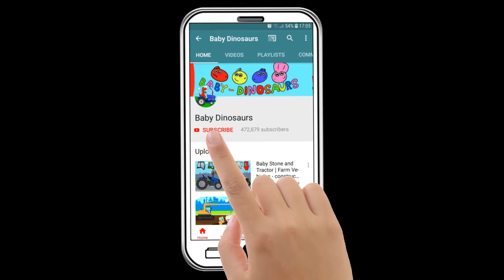Learning Dump Trucks for everyone. Truck Types Match Cab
Educational and Learn video for the everyone about dump trucks. learning what trucks are, what a types truck, tow truck and freight truck, fire truck, and match cab.

Baby-Dinosaurs is animated series for teens hit tv show for for teenagers and older. But because of it's fun colors and sounds it is even popular with everyone. Dinosaurs to cars, construction vehicles like excavator, bulldozer, tractor, dump trucks and cranes to pets like T-rex, Triceratops and Stegosaurus :) All our episodes have an educational core to them so that youth she could have fun and learn about things like shapes, numbers and colors.